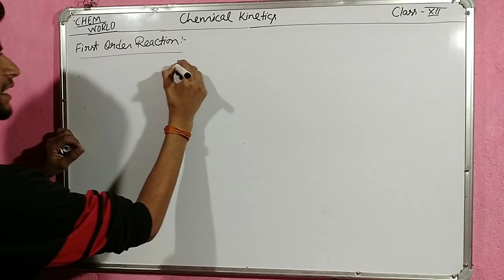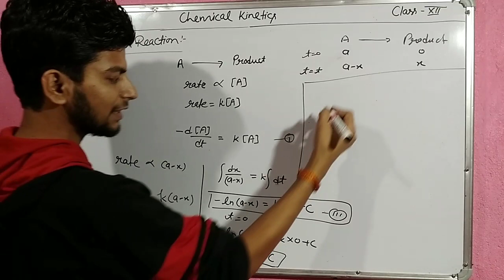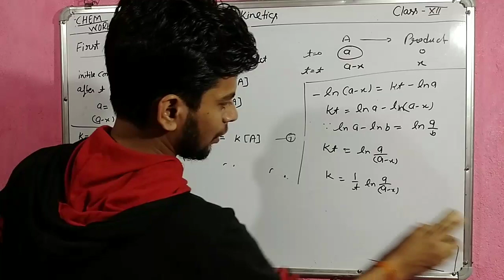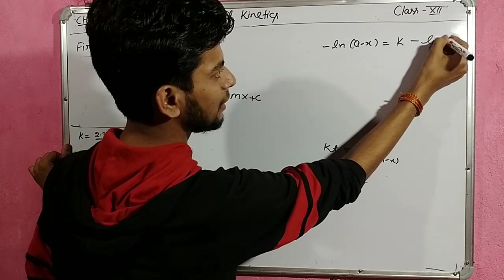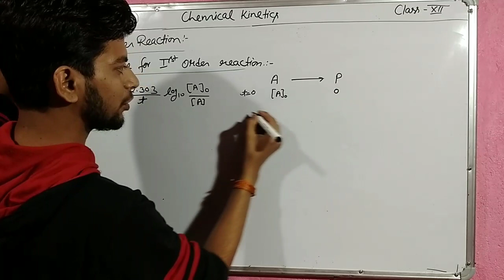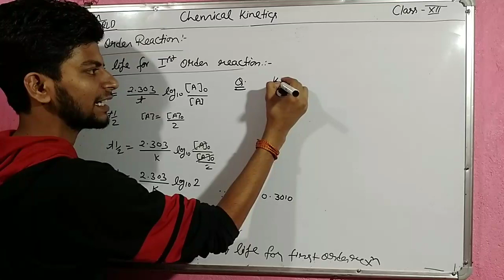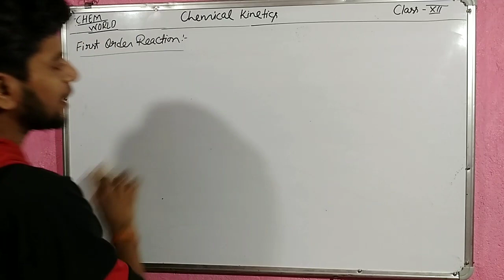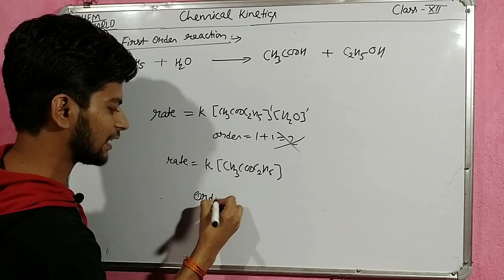|| First order reaction || Lec 6th By Deependra Kumar ||